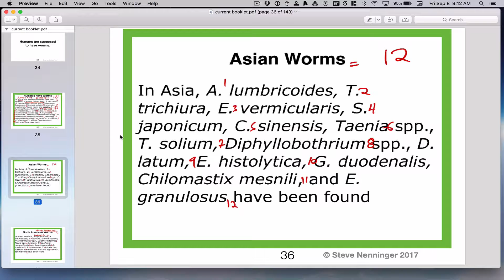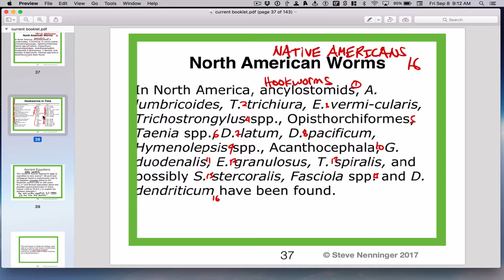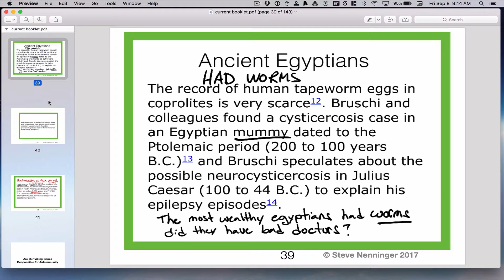Hookworms Part 2